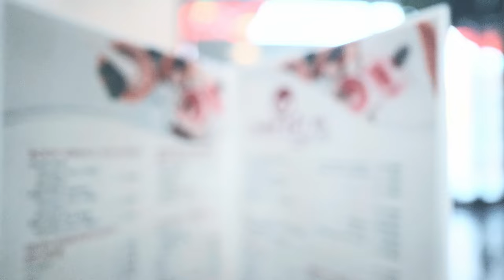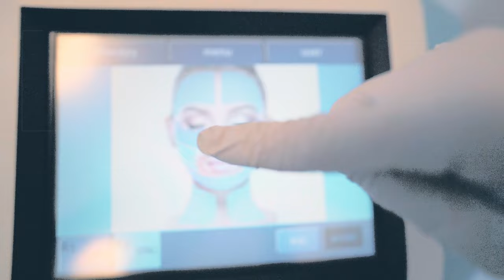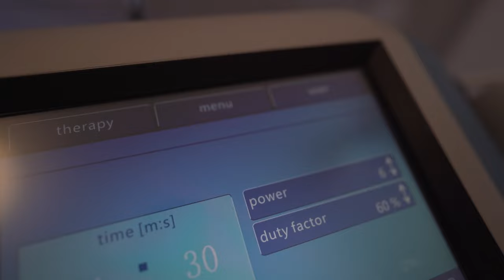Salon Cinematic B Roll with Sony A73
Salon Cinematic B Roll with Sony A7III 20mm

0:00 Opening
1:56 Outtro

Few weeks ago, I had the opportunity to be invited to the opening of the salon, MJ Skinfinity, in Chiba Prefecture to take a video and make a promotional-type of video. Without any experience with this type of video, I just grabbed my Sony A7III and DJI Ronin to take the challenge. And this is the outcome.
Note:20mm 1.8f lens was used throughout the whole shoot.

📷Sony a7iii
🎬Video Editor : DaVinci Resolve -